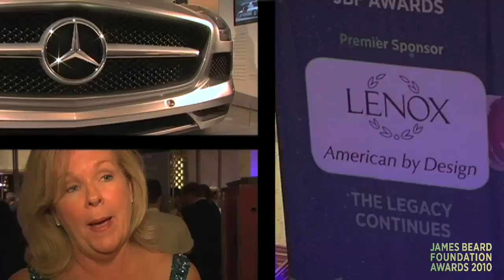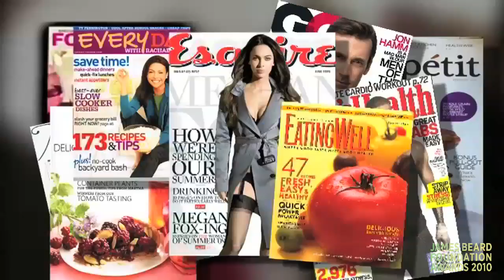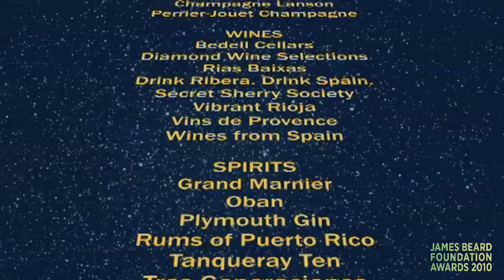2010 James Beard Awards Highlights Video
The James Beard Foundation Awards shine a spotlight on the best and brightest talent in the food
and beverage industry.

    "The Oscars of the food world."
    —Time Magazine

Covering all aspects of the industry—from chefs and restaurateurs to cookbook authors and food journalists to restaurant designers and architects and more—the James Beard Foundation Awards are the highest honors for food and beverage professionals working in America. The awards are presented each spring at Avery Fisher Hall at Lincoln Center. Nominees and winners are fêted at a weekend of gala events in New York City that has become the social and gastronomic highlight of the year.